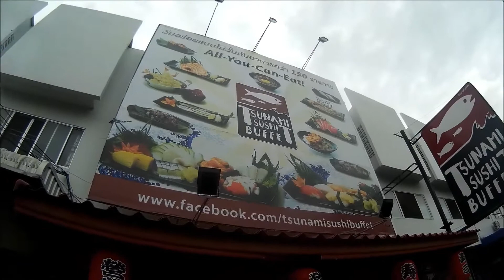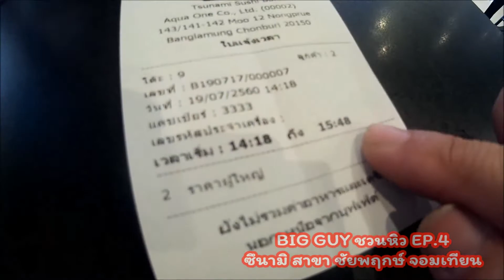BIGGUY ชวนหิว EP4 ซึนามิ ซูชิบุฟเฟห์ สาขา ชัยพฤกษ์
เป็นอีกหนึ่งร้านอาหารญี่ปุ่น บุฟเฟห์ ในเขตพัทยาครับ มีเมนูให้เลือกถึงกว่า 150 เมนู ทางเมนูซูชิจะเป็นแบบ ซูชิยุคใหม่ครับ มีความสด ใหม่ คำใหญ่ ให้เยอะ ทางด้านซาชิมิปลาดิบต่างๆก็จัดเต็มๆครับ แถมยังมีเมนู สลัดต่างๆ ข้าวหน้าต่างๆอีกเพียบ ของทานเล่นอย่าง ทาโกะยากิ เกี๊ยวซ่า ก็อร่อยไม่ใช่เล่นๆครับ ราคานี้รวมเครื่องดืมที่ไม่ใช่แอลกอฮอลล์แล้วด้วยครับ คุ้มราคาจริงๆ